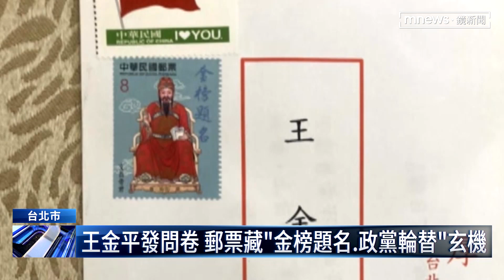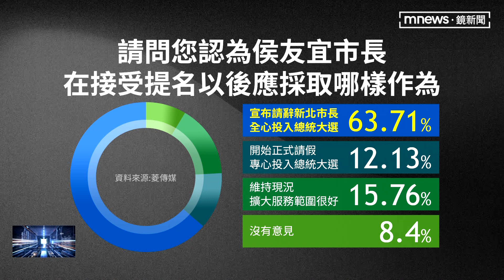王金平主揪「厚友誼聯誼會」 媒體人：壓制地方派系｜鏡新聞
新北市長侯友宜，近期聲勢還在低谷，三腳督民調中跌落老三，甚至連四腳督民調也墊底。國民黨立委鄭麗文今日(7/6)開出換侯第一槍，說「現在換侯還來得及，國民黨不要逃避責任」；對此國民黨也祭出黨紀，要同仁謹言慎行。其實前立法院長王金平，前一天在後援會上，發出問卷，問每位與會者對選戰意見，資深媒體人分析，王金平此舉除了要提供意見管道，也在壓制地方派系。